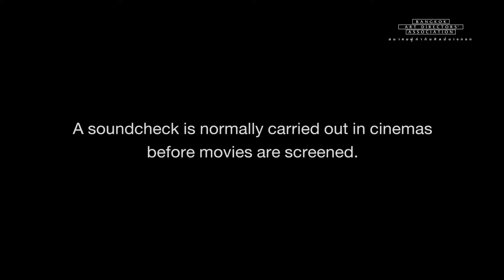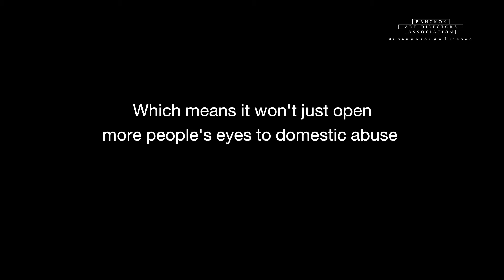The Anti-Abuse Soundcheck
Title: The Anti-Abuse Soundcheck
Brand: Foundation for Women
Company:  Dentsu One (Bangkok)